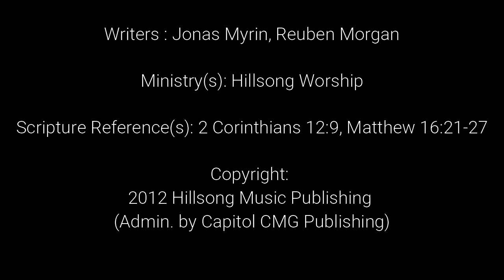Sharon C - Christ Is Enough - Hillsong Worship (Cover)